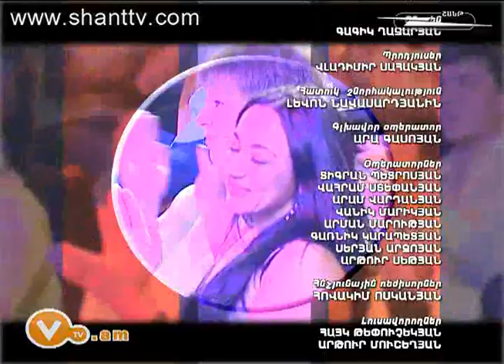Vitamin Club 115 - Lidushik